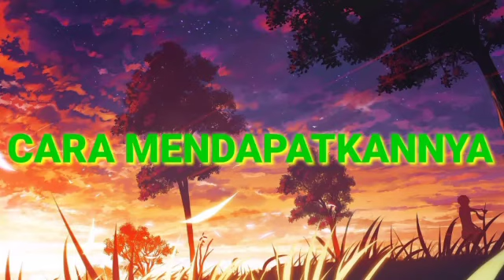MINECRAFT DUNGEON UPDATE!! V2, MAP NYA LUAS BANGET! || TUTORIAL MINECRAFT #15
👑HI Guys welcome back with me(ASxurh YT)
Support terus saya ya sampai bisa jadi gaming minecraft:)

👑Download skin ASxurhYT

🌴Download my shader/texture

Tunggu vidio berikutnya yah
Support terus 😄 Hehe
Byee, See ya In the next Vidio ,🌈🥰